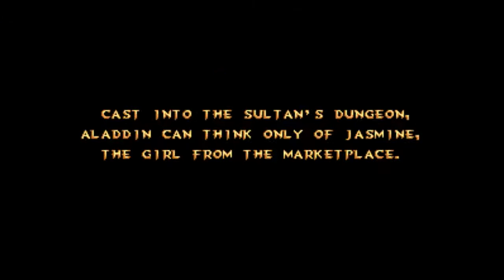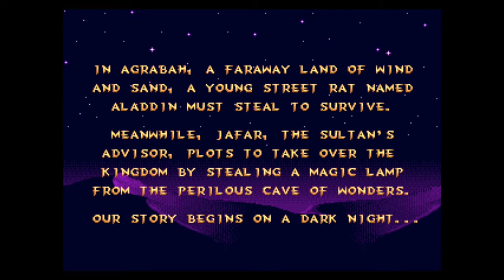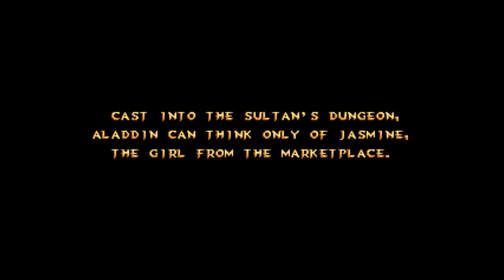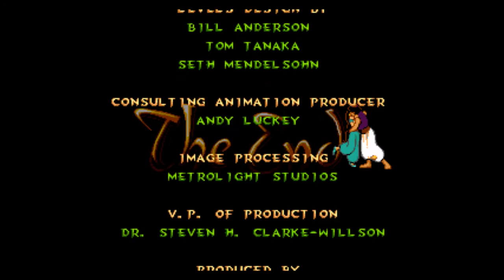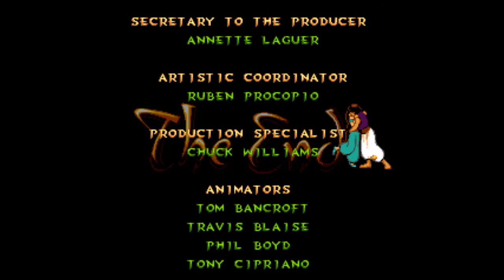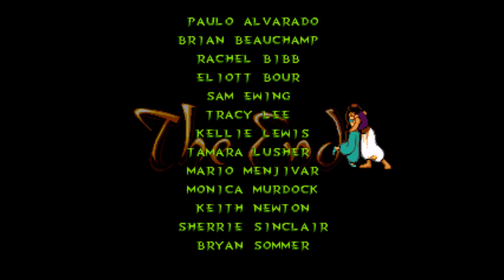Disney's ALADDIN (Megadrive / Genesis) Complete Playthrough. Co-op Commentary. HD Video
Pugman and Chippants aka Street Rat, walkthrough an old Sega Megadrive / Genesis classic, Aladdin by Disney. One of Chippants' favorite old Genesis games, she takes us through a charming trip down sweet old memory lane, with light-hearted commentary.

Complete walkthrough / playthrough of Aladdin of the Sega Genesis / Sega Megadrive.

For Best Quality:
WATCH IN HD 720 and set the view size to "Theater Mode".
Then maximize your browser window in top right corner.
NOT the "full screen" button within the player.

This gives you the true resolution the video was uploaded at and not stretched.

Disney's Aladdin is a platformer video game developed by Virgin Games and Disney Software. The game is based on the 1992 motion picture of the same name. The game was released for the Sega Megadrive / Genesis in 1993, and was later ported to the Amiga and MS-DOS.